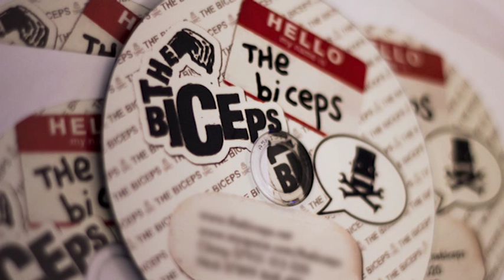The Biceps 'Music To Make Cats Go Crazy'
The Biceps were a North London-based electro-filth punk band. Mixing live drum and bass beats, distorted analog synth bass, and crunching punk guitar The Biceps' songs rarely drop below 160bpm. Their live show was an energetic and powerful experience.

This song is track 3 from Red Fox 84 EP

Influences: Aphrodite, Sheep On Drugs, Dead Kennedys, Pendulum, Devo, Eagles Of Death Metal, Add (n) to x, The Fall, 80s Matchbox B-Line Disaster, Chemical Brothers, The Slits, Acid House, Snuff, Ramones, Reverend Horton Heat, Belinda Bedekovic, Mudhoney , Motorhead, Ten Benson